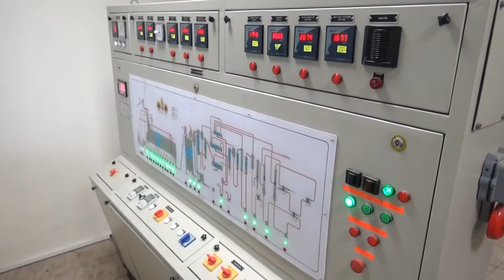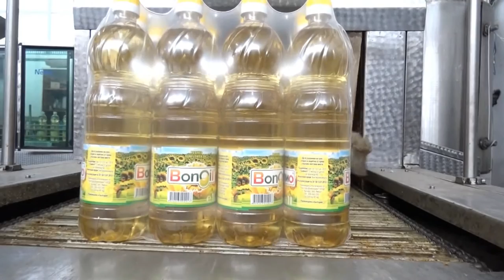BONOIL - Factory, Bulgaria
„Geostroy Engineering” Ltd., through its branch in village Kalchevo „Bonoil” - processing plant of oilseeds and refining of vegetable oils, PRODUCE and SALE in bulk and bottled in PET (1, 3, 5, 10L) refined sunflower oil, empty bottles (1, 3, 5, 10L) and sunflower meal, cake, expeller.